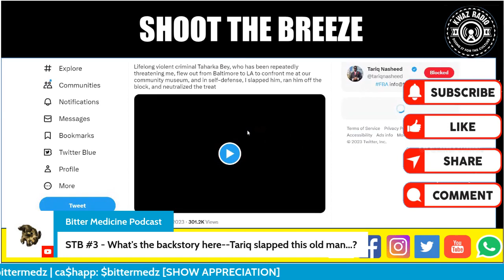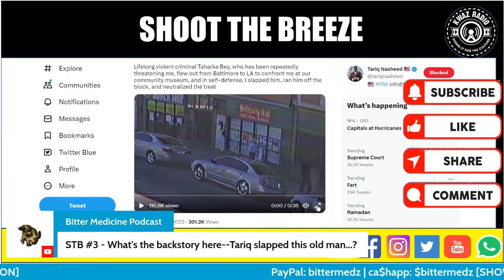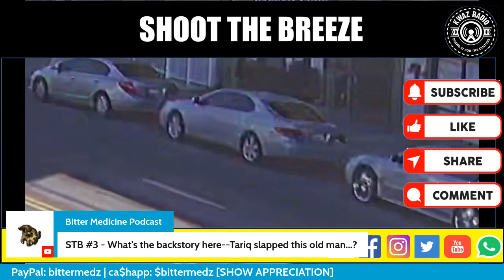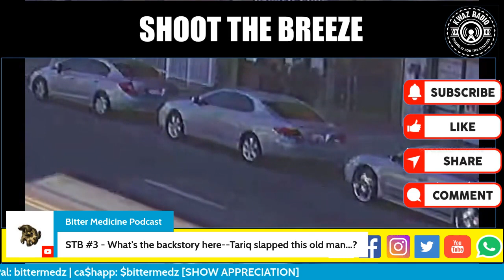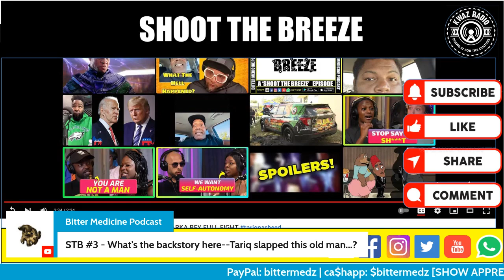What's the BACKSTORY: TARIQ NASHEED slaps TAHARKA BEY!